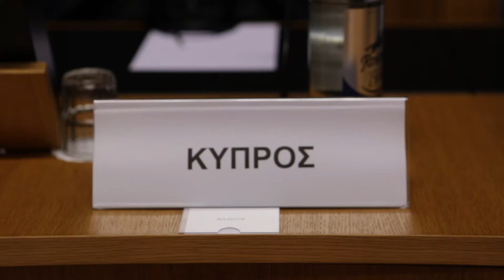ΥΠΕΣ, JHA, Λουξεμβούργο (tour de table)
Ο Υπουργός Εσωτερικών κ. Κωνσταντίνος Πετρίδης στο Συμβούλιο Δικαιοσύνης και Εσωτερικών Υποθέσεων της ΕΕ.
Λουξεμβούργο, Παρασκευή 12 Οκτωβρίου 2018